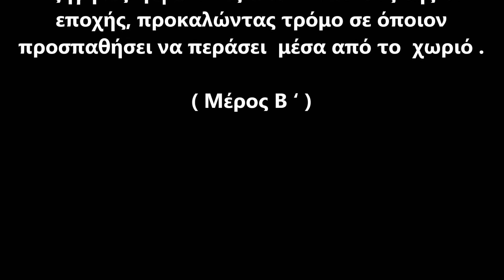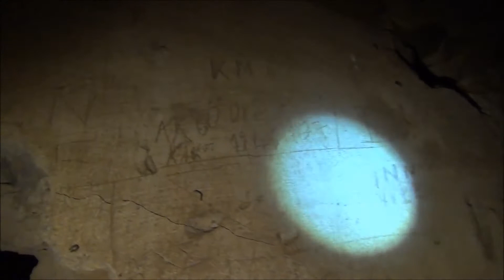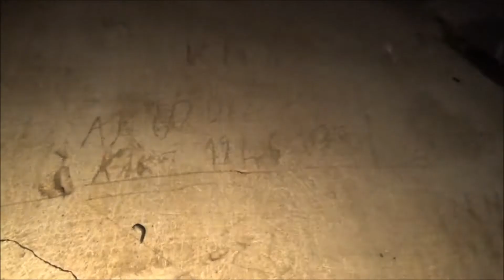Εξέλιξη Ερευνών σε Παλιό Τουρκικό Χωριό: Ανακάλυψη Χρυσών Λιρών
Εξερευνούμε ένα παλιό Τουρκικό χωριό, γεμάτο ιστορία και μυστικά, καθώς αναζητούμε χρυσές λίρες που κρύβονται κάτω από την επιφάνεια. Ακολουθήστε μας σε αυτή την περιπέτεια, καθώς αποκαλύπτουμε στοιχεία που ίσως μας οδηγήσουν σε έναν ανεκτίμητο θησαυρό. Θα καταφέρουμε να εντοπίσουμε τις πολυπόθητες χρυσές λίρες; Μην χάσετε αυτή την συναρπαστική αναζήτηση!

Antonis Vlachos
Trade of metal detectors & rod instruments - Metal detectors Marketing and dowsing rods